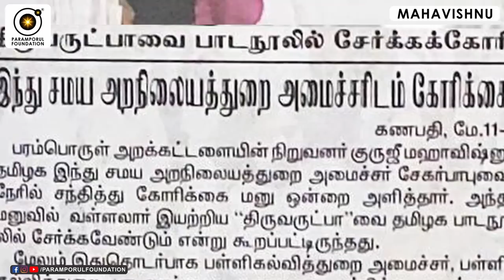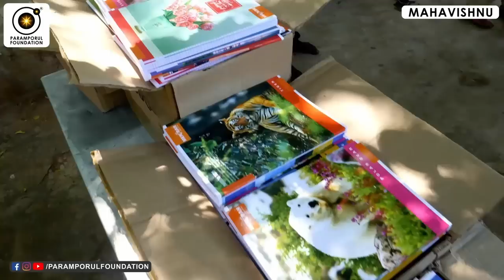குலதெய்வ வழிபாடு அவசியமா? Family Deity or God Prayer’s Importance!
For daily Annadhanam & Other Charity Activity Contributions:

NAME : PARAMPORUL FOUNDATION
AC NO : 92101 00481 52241
IFSC: UTIB0000210
SAVINGS TRUST AC
AXIS BANK